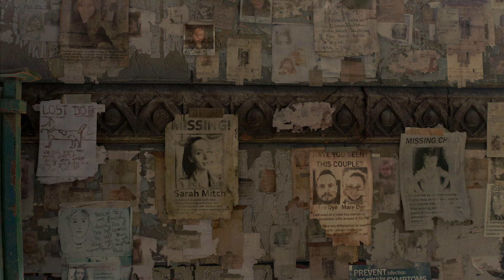DYING LIGHT 2:STAY HUMAN WALKTHROUGH PART 3 (RAY TRACING ON)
ဒီနေ့ Feb 4 ရက်နေ့မှထွက်တဲ့ Dying light 2 ကို walkthrough ကစားထားပါတယ်ဗျာ

Zombie Apocalypse World ထဲမှာ Aiden အနေနဲ့ဆော့ရမှာဖြစ်ပြီး Parkour Action ဇတ်လမ်းကောင်းတဲ့ Game ဖြစ်လို့ကြည့်ဖြစ်ရင်မမှားပါဘူးဗျို့